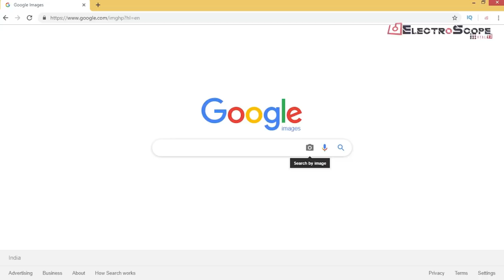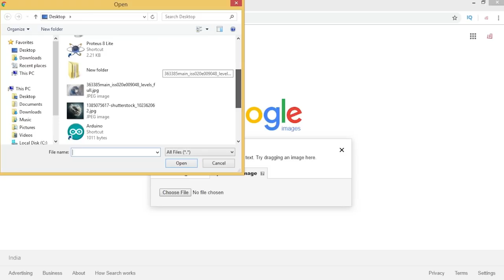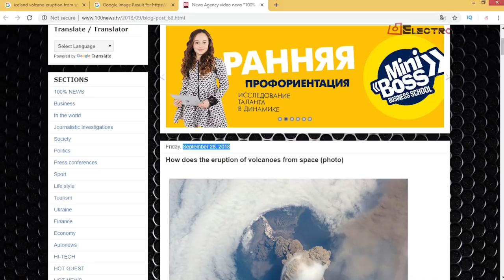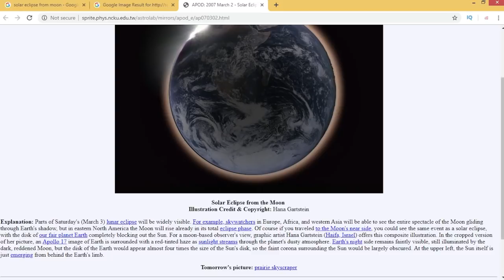ചന്ദ്രയാൻ 2 ഭൂമിയിലേക്ക് അയച്ച ചിത്രങ്ങൾ?|Chandrayaan 2|Electroscope Malayalam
Chandrayaan-2 is India's second lunar exploration mission after Chandrayaan-1. Developed by the Indian Space Research Organisation, the mission was launched from the second launch pad at Satish Dhawan Space Centre on 22 July 2019 at 2.43 PM IST to the Moon by a Geosynchronous Satellite Launch Vehicle Mark III.

Don't forget to checkout our other awesome videos.